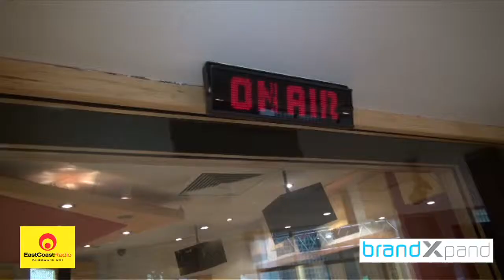BrandXpand Two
East Coast Radio in-house sales video